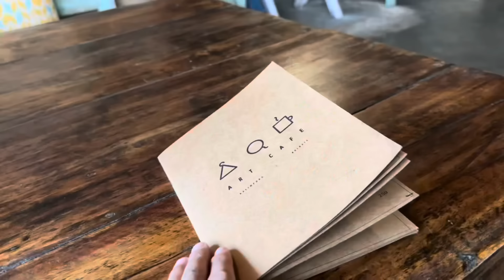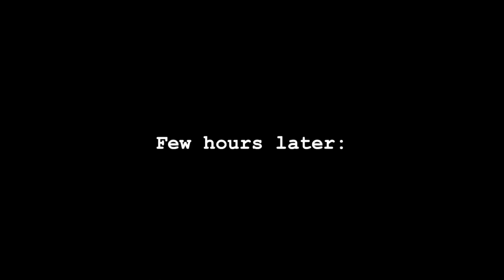My Pregnancy update🤰/ My Last day out as a Pregnant 🛍️ / Sunday Vlog ❤️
Pregnancy update Vlog 🤰
Last day out as a pregnant 🛍️
Sunday Vlog